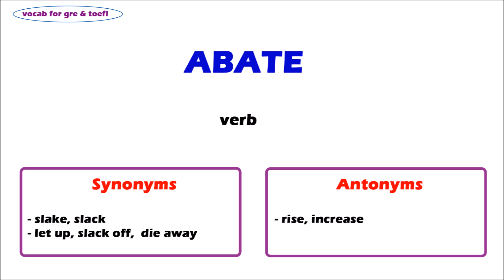word abate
mnemonic for word abate:-

rebate means discount... i.e reducing the price..
abate and rebate are rhyming words

hope that it will help you to remember this word

I will upload words every day, so take a benefit and master the words.